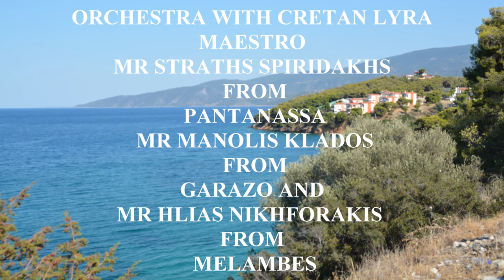ΟRCHESTRA WITH CRETA LYRA SOUSTA M.KLADO STR SPIRIDAKI NIKHFORAKΙ for the Cretans in Australιa